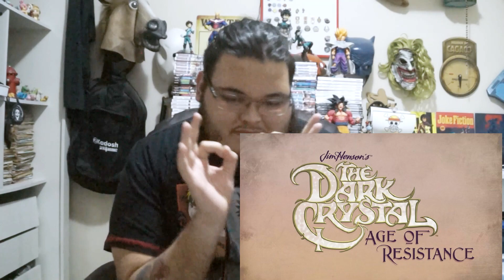O CRISTAL ENCANTADO: A ERA DA RESISTÊNCIA NETFLIX - PRIMEIRAS IMPRESSÕES - ANÁLISE SEM SPOILERS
Fala galera dessa trazendo minhas primeiras impressões da serie original da Netflix O Cristal Encantado, fiz uma breve analise sem spoilers, espero que gostem!!

Compartilha!